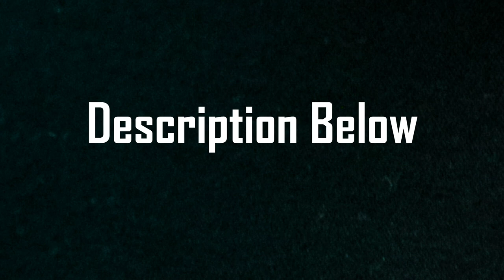ASR - How I Do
↓VIDEO INFO↓ Your daily dose of hard edits ↓VIDEO INFO↓

↓ TRACK INFORMATION ↓
► Artist: ASR
► Title:  How I Do
► Genre:  experimental uptempo / hardcore
► Quality:WAV
► Release:

↓ PROMOTING ↓
► Are you the one that need promotion with tracks, mixes, or even to promote your label ?

↓ MERCHANDISE ↓
► T-shirt are available for men and woman.

↓ ABOUT HARD EDITS ↓
► Hard edits stands for promoting the harder genres of music, mainly hardcore and the subgenre's uptempo hardcore, terror, industrial hardcore, frenchcore and a lot more
experimental hard music.

↓ IMPORTANT ↓
let us know and we will remove it as quickly as possible.